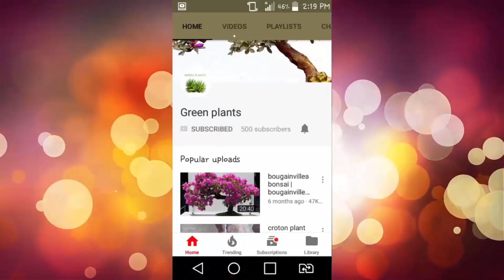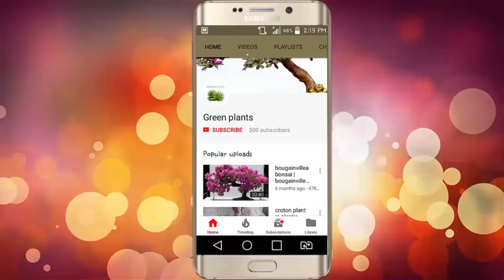How to Grow Euphorbia Milii or Crown of Thorns & Cuttings to Repotting Update Video// GREEN PLANTS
Ready to transform your indoor garden? In this expert guide, we dive into **How to Grow Euphorbia Milii,** also known as **Crown of Thorns!** 🌺 Discover essential tips on propagating cuttings, care techniques, and the perfect potting methods. We’ll also provide you with an exciting **repotting update video** to show the magic of growth firsthand! 🌱✨ Whether you're a seasoned gardener or starting your green thumb journey, this video has everything you need to succeed with your Euphorbia Milii! 🌼💚